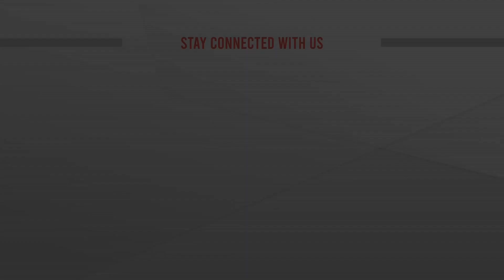ডেপুটি স্পিকার ফজলে রাব্বী মিয়ার মরদেহ দেশে আসবে কাল | Fazle Rabbi Miah | Deputy Speaker | ATN News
ডেপুটি স্পিকার ফজলে রাব্বী মিয়ার মরদেহ দেশে আসবে কাল | Fazle Rabbi Miah | Deputy Speaker | ATN News | bangla news |  bangladesh news | latest bangla  news | latest news | top bangla news